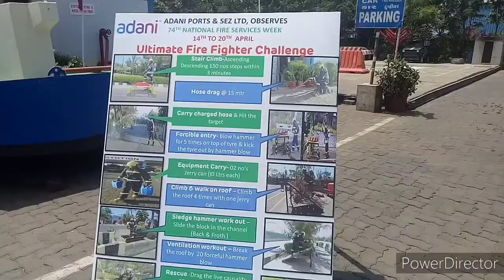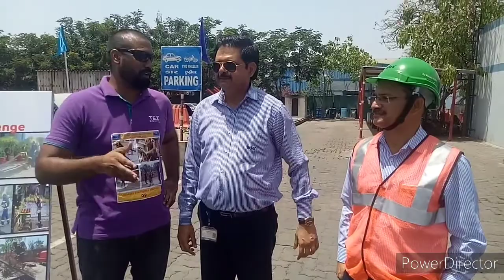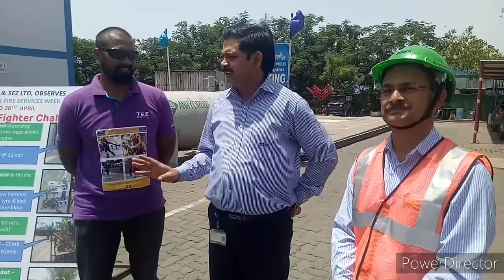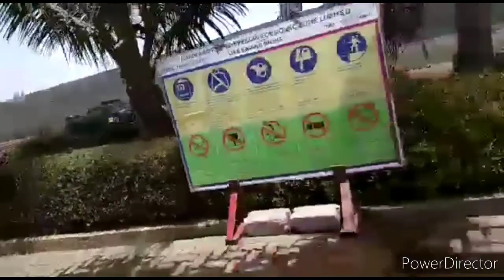Simulators based Complete professional fitness test for non professional firefighters event@2018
Dr Rakesh Chaturvedi and team fire innovative ideas for capabilities building for non professional firefighters @APSEZ